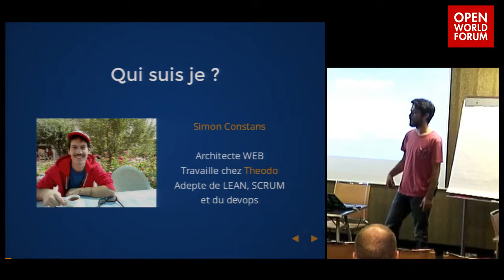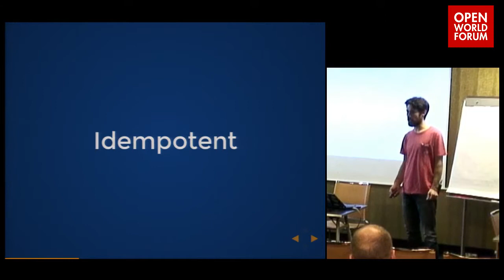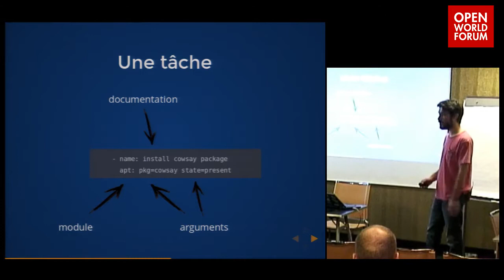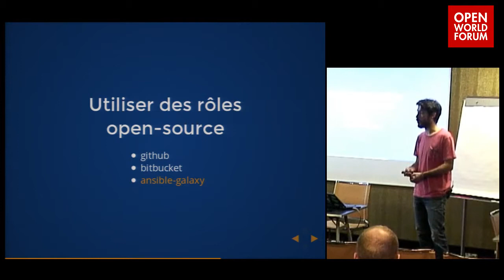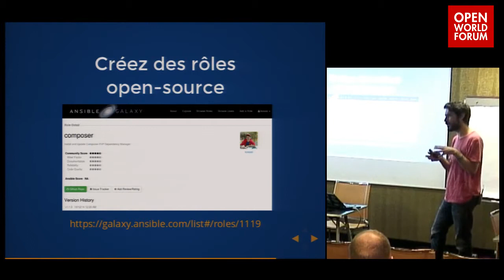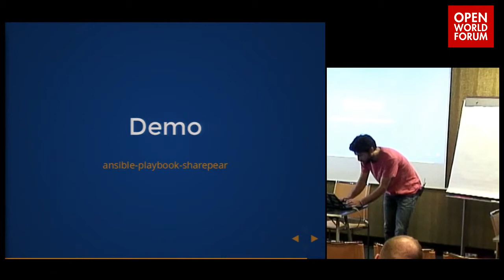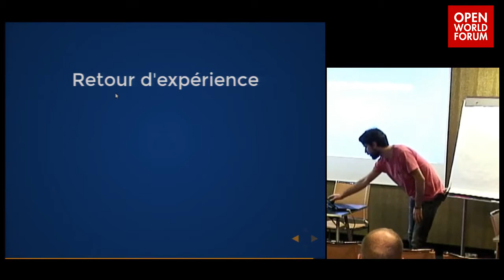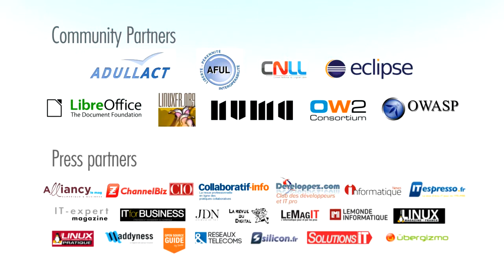How to participate and improve the ecosystem of Ansible - Simon Constans (Theodo)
Ansible est un outil permettant rapidement de déployer une architecture complète, simple, extensible, configurable et surtout très lisible. Ce dernier point est vraiment important, puisque dans un environnement DevOps, il faut que les développeurs comprennent rapidement comment installer et configurer correctement leurs environnements. Après avoir utiliser puppet sur différents projet, j'ai remarqué que le temps d'adaptation des développeurs était beaucoup trop long à mon gout. Avec Ansible, il suffit de lire une description en YAML. L'architecture imposé d'Ansible est simple à comprendre, mais très puissante. Après avoir présenté l'ensemble de l'architecture, je présenterais le site Ansible Galaxy, et surtout comment ajouter un nouveau rôle, comment participer en notant les différents rôles, mais aussi comment choisir ses rôles. Dans un environnement de qualité, nous avons besoins de tests. Ansible permet de faire son provisionning mais aussi de tester celui ci. Je montrerai comment intégrer Travis dans ses rôles pour automatiser ses tests. Mais aussi comment utiliser Vagrant pour tester ses rôles sur différents environnements. La table des matières de votre présentation : - Présentation d'Ansible (et Ansible Galaxy) - Tester ses rôles - Automatiser les tests avec Travis - Tester sur différents environnement avec Vagrant